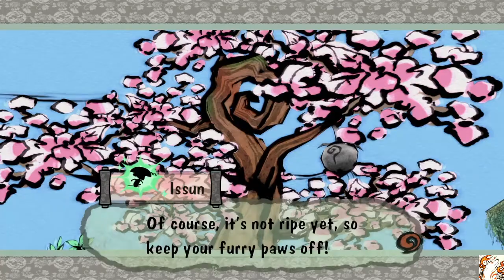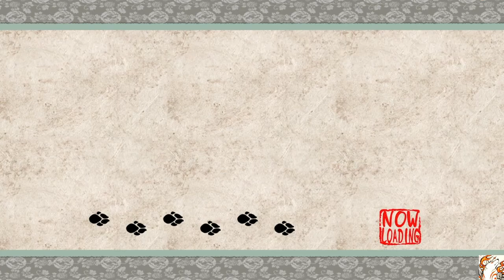OKAMI HD GAMEPLAY PS4 PART 16